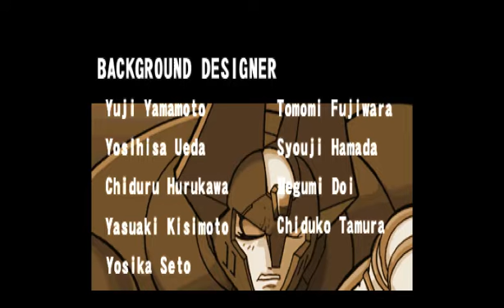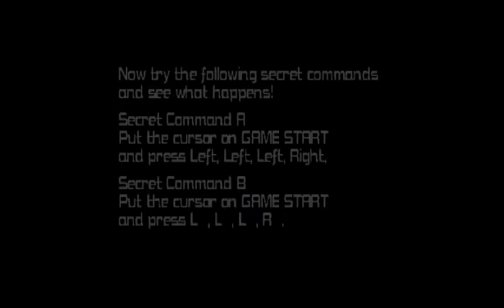Mega Man X6 (Zero) Boss Rush and Sigma.